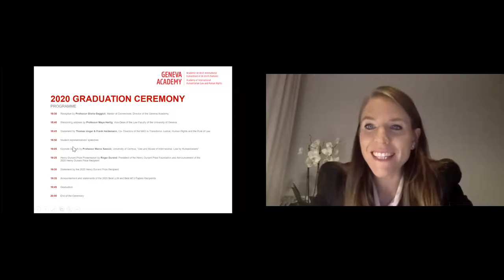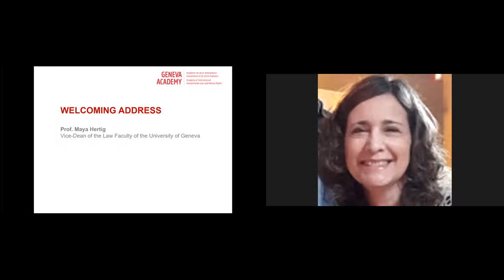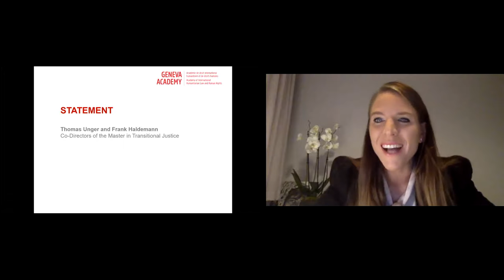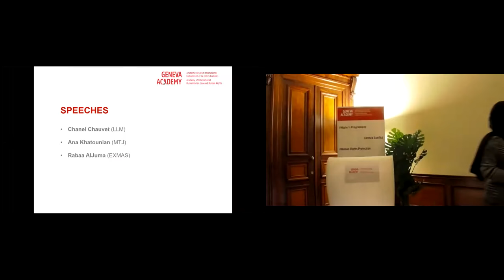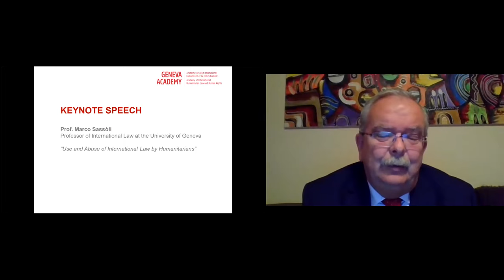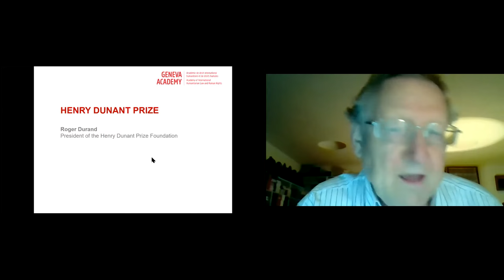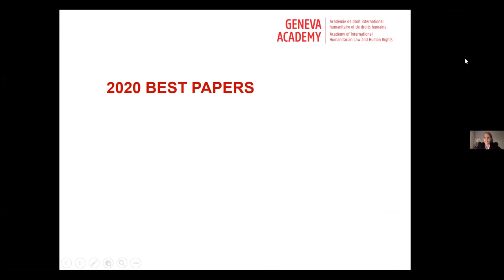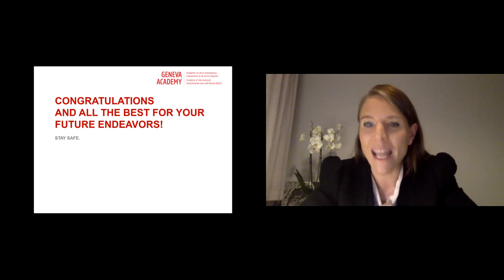2020 Graduation Ceremony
Watch the 2020 Graduation Ceremony of our three master's programmes. Congratulations to all our students and many thanks to
Professor Marco Sassòli for an inspiring keynote speech on on Use and Abuse of International Law by Humanitarians.